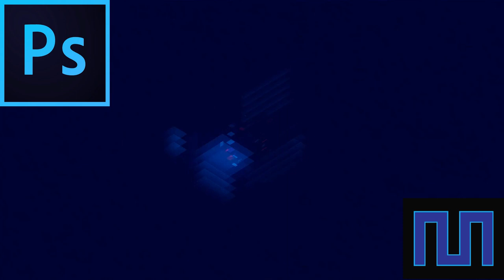Leighton Meester - VEXEL PORTRAIT LAYER by LAYER Process in Photoshop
This is my process of Vexel/Vector Digital Portrait using Photoshop CC 2014 and CC 2017  with Pen tool. I used the mouse for this piece.